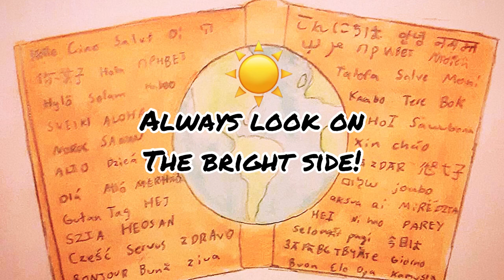FRENCH COLONIZATION OF LA MAGHREB!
Why do these Arab countries speak French? They have a Fascinating History! Join me as we learn about the oppression these people suffered and the wonderful results!

Do you love Morocco, Algeria, and Tunisia? As much as I do? Imposible! I hope this helps you learn and appreciate history! Have a wonderful day!￼